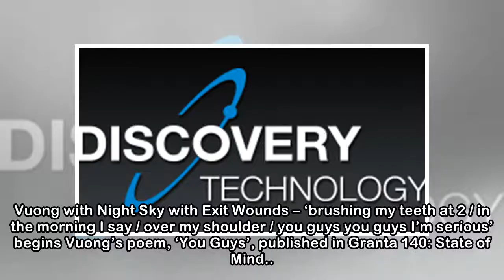Tech Sociopaths | Discoveries | Granta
The Forward Prize ceremony was held last night at Royal Festival Hall, with awards going to Ian Patterson for best single poem with ‘The Plenty of Nothing’ [paywall], Sinéad Morrissey for best collect...